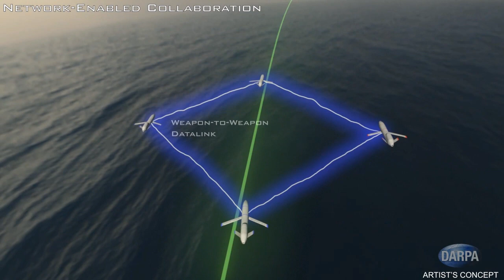Collaborative Operations in Denied Environment (CODE) Phase 2 Concept Video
DARPA’s Collaborative Operations in Denied Environment (CODE) program seeks to help the U.S. military’s unmanned aircraft systems (UASs) conduct dynamic, long-distance engagements of highly mobile ground and maritime targets in denied or contested electromagnetic airspace, all while reducing required communication bandwidth and cognitive burden on human supervisors.

CODE’s main objective is to develop and demonstrate the value of collaborative autonomy, in which UASs could perform sophisticated tasks both individually and in teams under the supervision of a single human mission commander. CODE-equipped UASs would perform their mission by sharing data, negotiating assignments, and synchronizing actions and communications among team members and with the commander. CODE’s modular open software architecture on board the UASs would enable multiple CODE-equipped unmanned aircraft to navigate to their destinations and find, track, identify, and engage targets under established rules of engagement. The UASs could also recruit other CODE-equipped UASs from nearby friendly forces to augment their own capabilities and adapt to dynamic situations such as attrition of friendly forces or the emergence of unanticipated threats.

CODE seeks to deliver a software system that would be resilient to bandwidth limitations and communications disruptions, yet compatible with existing standards and capable of affordable retrofit into existing platforms. If successfully demonstrated, these scalable, cost-effective capabilities would greatly enhance the survivability, flexibility, and effectiveness of existing air platforms, as well as reduce the development times and costs of future systems.